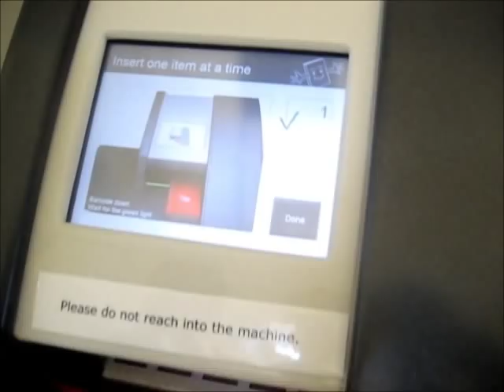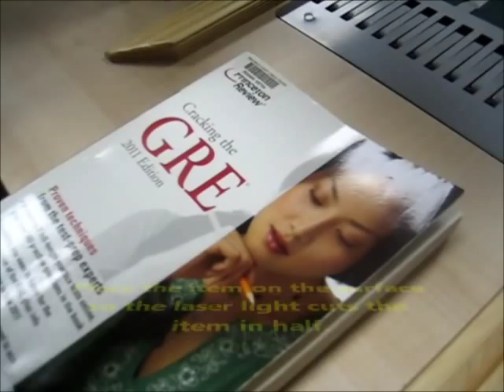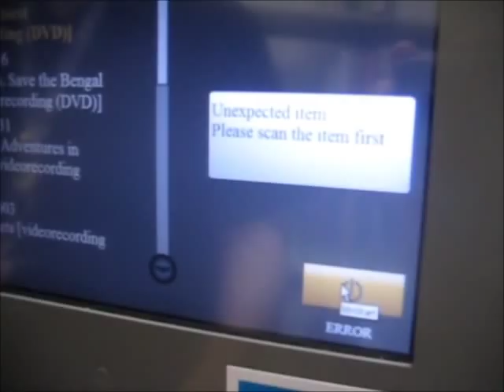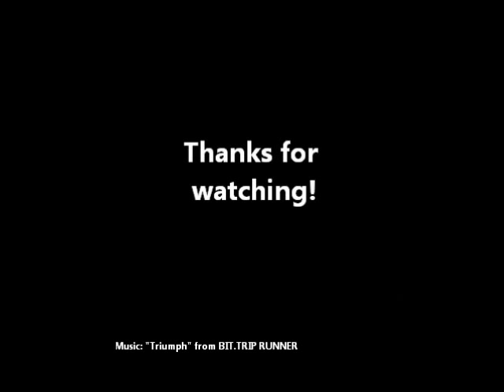sorter-video.wmv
Video of the Wellington Branch sorting machine including the Induction Station and the Library Mate.  The system was designed by Lyngsoe Systems.